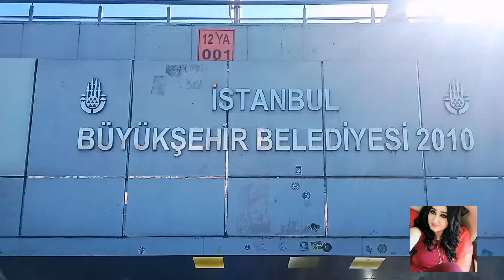الاماكن السياحية في اسطنبول | اجواء العيد في اسواق اسطنبول تركيا السوق المصري في امينونو eminönü2024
الاماكن السياحية في اسطنبول | اجواء العيد في اسواق اسطنبول تركيا السوق المصري في امينونو eminönü 2024
الاجواء في اجمل الاماكن السياحية في اسطنبول تركيا - حالة الطقس واخر الاسعار
اسطنبول الان , تركيا الان  ,  تركيا اليوم istanbul turkey2024
العيد الاضحى 2024 الجزائر
العيد الاضحى 2024 في تركيا العيد الاضحى 2024 يوم كام
العيد الاضحى 2024 بالمغرب
العيد الاضحى 2024 ليبيا .
اجواء العيد الفطر في تركيا 2024 - مشتريات عيد الفطر 2024 - السوق المصري
أجواء العيد الفطر في تركيا 2024 , تسوق مشتريات عيد الفطر 2024 , عيد الفطر 2024  ,
اجواء العيد الاضخى في تركيا 2024 اجواء العيد الاضحى في اسطنبول 2024
 السوق المصري في اسطنبول مشتريات عيد  الاضحى2024 ,  مشتريات ملابس العيد 2024 , قناة شيرين -  شيرين tv Sherin tv , sherin TV شيرين حسين ،Sherin Hussein ,
تكبيرات عيد الاضحى المبارك 2024
مشتريات وتجهيزات وتحضيرات العيد الاضحى 2024 , اول يوم العيد مع شيرين ,
 اول ايام عيد الاضحى 2024 ,
عيد الفطر 2024 السعودية,العيد في تركيا
حالات واتساب تكبيرات العيد 2024
حالات واتس اب تكبيرات العيد 2024 ,
 عيد الفطر 2024 في تركيا , Istanbul , اسطنبول 2024 , تركيا 2024 ,
جولة في أسواق امينونو في اسطنبول السوق المصري في اسطنبول واخر الاسعار حاليا في 2024 eminönü istanbul , اسطنبول الان 2024 ,السوق المصري , بهارات ومكسرات وحلويات اشهر قهوة في تركيا محمد افندي اسطنبول أوربا ,
جولة في السوق المصري في اسطنبول , امينونو تركيا اسطنبول  ,  التسوق في تركيا , أسواق وبازارات , اواني المنزلية 2023 , اواني المنزلية التركية فاخرة ,
التسوق في اسطنبول اسواق اسطنبول ارخص الاسعار في تركيا,  eminönü istanbul اسواق امينونو في اسطنبول اسطنبول الان , تركيا الان , istanbul 2024 , Istanbul 2024 , istanbul turkey 2024 ,
أجواء تركيا eminönü 2024,
السوق المصري اسطنبول
اسواق امينونو في اسطنبول
التسوق في اسطنبول ,
اسواق اسطنبول , التسوق في تركيا ,
تركيا اسطنبول ,
تركيا سياحة , السياحة في اسطنبول , اواني المنزلية 2024
Mısır çarşısı istanbul ,
سوق محمود باشا اسطنبول أسواق إسطنبول, الأسواق التركية,  اواني منزلية تركية, سوق الأواني المنزلية, السجاد التركي, السوق المصري, سوق البهارات إسطنبول, امينونو إسطنبول, أسواق امينونو, سوق الفواكه الجافة, الأجبان التركية, البقلاوة التركية, البهارات في تركيا, تركيا إسطنبول, جولات إسطنبول, العيد في تركيا, الاسعار في تركيا, الاماكن السياحية في تركيا, السوق المصري في اسطنبول,
اسطنبول تركيا ,محمود باشا  ,
جولة في السوق المصري ,
سوق محمود باشا اسطنبول ,
السوق المصري في اسطنبول 2024,
امينونو اسطنبول ,
تركيا اسطنبول ,
اسطنبول تركيا , اسواق اسطنبول,
اسواق تركيا ,

العيد الكبير 2024
عيد الاضحى في تركيا،
عيد الأضحى يوم كم في الشهر،
وقفة عرفات 10/ 6 / 2024
عيد الأضحى يوم 16/ 6/ 2024
عيد الاضحى المبارك 2024